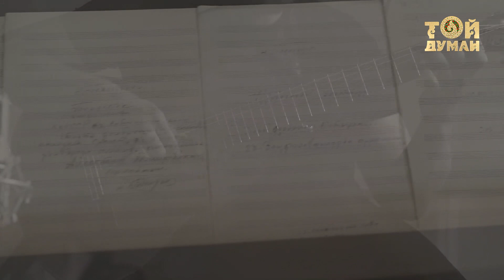Бауыржан Жылқыбаев - Әлқисса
Каналға жазылуды ұмытпаңыз.